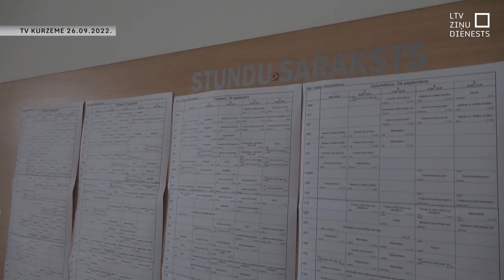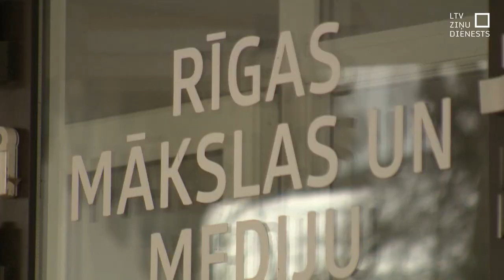Liepājā sadurtā skolotāja skolā vairs neatgriezīsies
Šī ir pirmā Skolotāju diena, kuru mākslas pedagoģe Ilze Elizabete Romančenko nesvinēs kā skolotāja. Viņas prieku mācīt audzēkņus ar astoņiem naža dūrieniem uz mūžu sadragāja kāda Liepājas valsts tehnikuma audzēkne. Tiesa viņu atzina par nepieskaitāmu un noteica piespiedu ārstēšanu. Bet ar skolotājas asinīm izdevās uzrakstīt likuma grozījumus, kas tagad vecākiem uzliek par pienākumu informēt skolotājus, ja iespējams apdraudējums viņiem vai klasei.